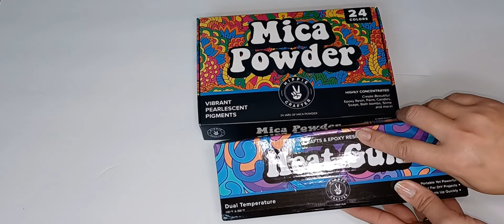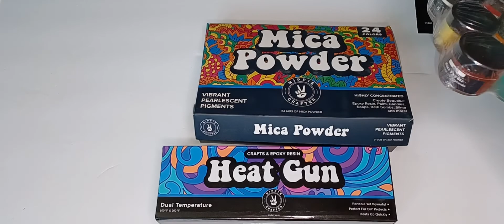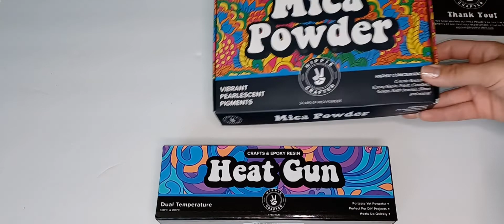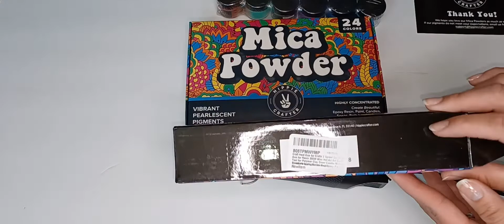Review and unboxing some amazing items! Must try items!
All items shown are in my Storefront or linked below

Amazon Storefront (still adding items)

Nail polish

Wood Craft Items:
Woodpeckers-Make it yours

Basic Wood burning kit

Wood burning kit with all the bells and whistles

Staple remover

Hand Sander

Glue Gun

Desktop vacuum

Paint pens

Plaid FX Products on Amazon

Cricut link. Doesn't cost you anything extra, but it helps me out.

Beebeecraft YouTube Program: Get Free Products by doing videos for us, only need you have more than 100 subscribers.

Simply Earth Claim my $50 VOUCHER for the Simply Earth Essential Oil Box with my code: MELISSAM50